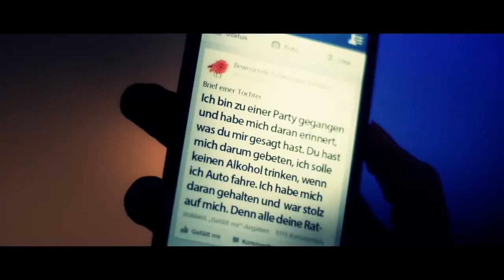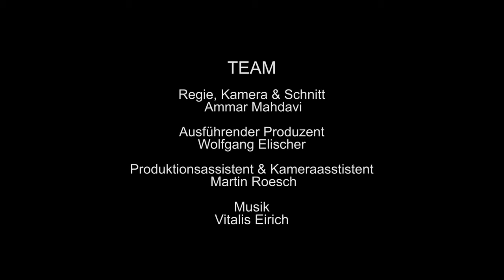Brief einer Tochter